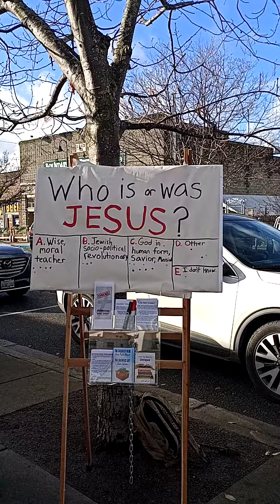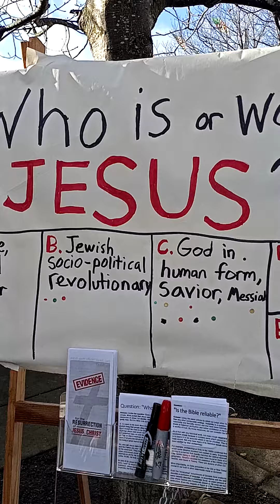Farmers Market Evangelism